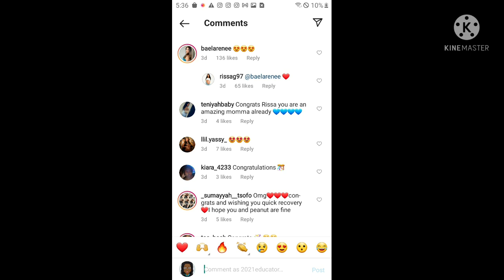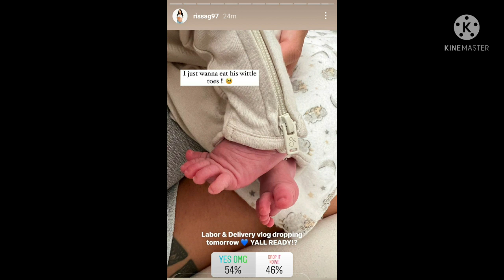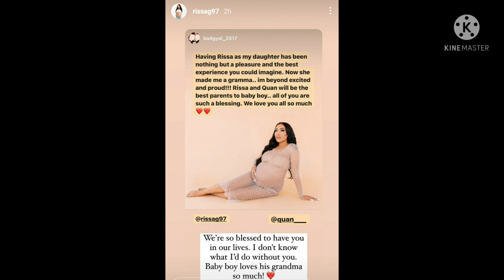Riss & Quan Labour & Delivery Reaction Video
❌ NO VIDEOS OR PICTURES FROM RISS AND QUANS YOUTUBE CHANNEL WERE USED IN THIS VIDEO

Thank you so much to Riss & Quan for sharing this heartfelt experience of a lifetime with us. We love you guys💙

To watch the video please go over to Riss & Quan's YouTube channel ❤💙